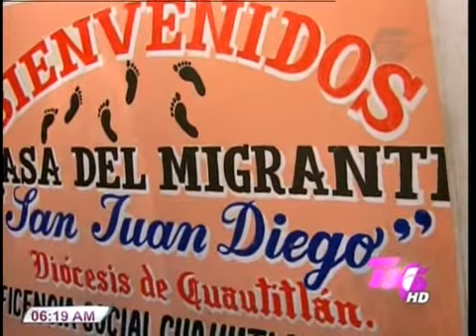TVC TN5 Matutino - Nuevo gobierno debe analizar la situación de los emigrantes hondureños